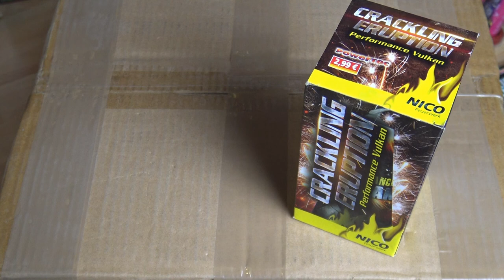Nico Crackling Eruption aus dem Norma für 2,99€